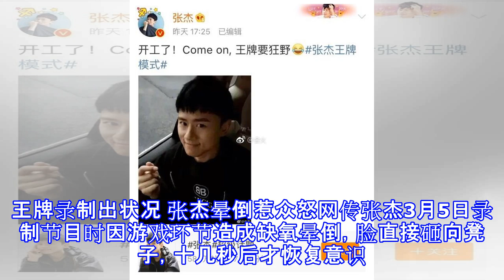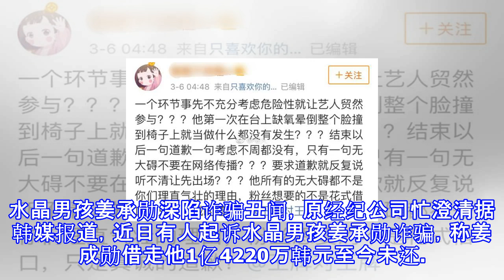张杰录制《王牌》晕倒引众怒，汪涵化身“家庭煮夫”烹美食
张杰录制《王牌》晕倒引众怒，汪涵化身“家庭煮夫”烹美食 会火娱乐快报，给你最新娱乐速递~汪涵化身家庭煮夫 乐乐姐口福不浅3月6日上午，汪涵全球后援会晒出一组汪涵的朋友圈照片，并附上朋友圈配文：闲着没事自己卤个猪舌猪肚吃吃，想念大家了。照片中，汪涵围着绿色围裙，切拌煮都不在话下，做出的成品看起来也相当正宗。王牌录制出状况 张杰晕倒惹众怒网传张杰3月5日录制节目时因游戏环节造成缺氧晕倒，脸直接砸向凳子，十几秒后才恢复意识。录制结束后张杰在微博评论里报平安：没有大碍，放心！今天上午节目组发微博道歉，称在情况发生后已立即安排张杰进行ct检查，结果为面部轻微擦伤，并保证此类事情绝不会再次发生。水晶男孩姜...